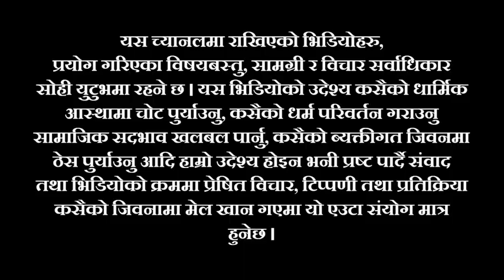शत्रु माथी विजयी कसरी हुने? || Message by Bada Timothy Neupane || Mt.Carmel Prayer House, Macao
सबैजनालाई प्रभु येशुको नाममा जयमसिह,

यस भिडियोमा बोलिएको कुराहरु कसैको जिवनमा मेल खान गएमा संयोग मात्र हुनेछ । हाम्रो उदेश्य कसैको धार्मिक आस्था माथी चोट पुर्याउनु, धर्म परिवर्तन गराउनु, सामाजिक सद्भावलाई खलल पुर्याउनु आदि होइन ।

Message : Timothy Neupane

🎥 Edit : Bibek Ghale